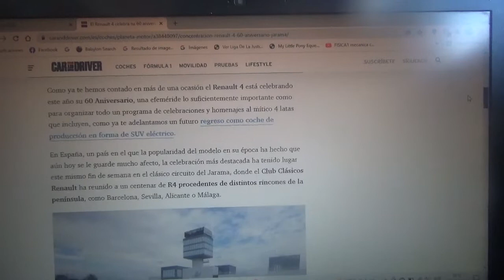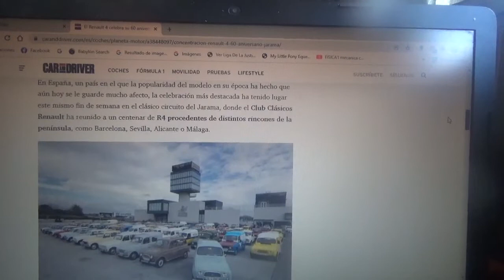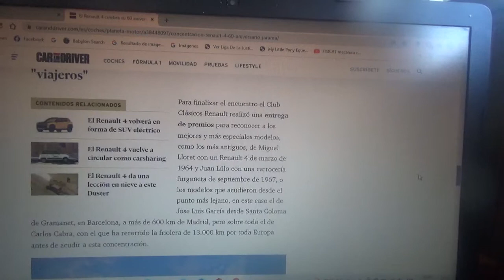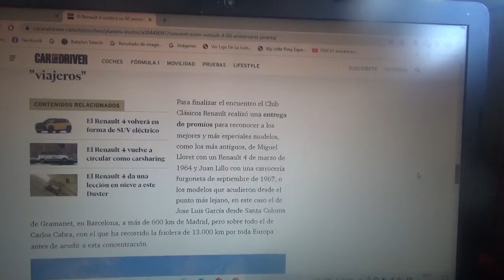El Renault 4 celebra su aniversario n°60 con una concentración en Jarama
Este icónico coche 4 latas francés celebró con un centenar de sus ejemplares clásicos en el mítico trazado normal madrileño